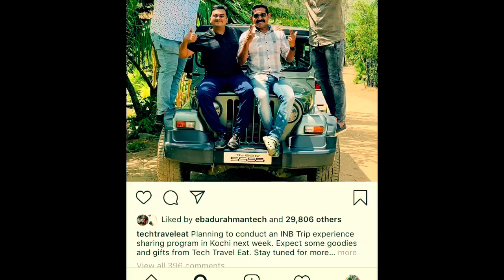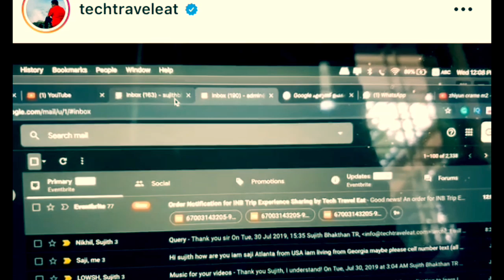Sujith BRO ഈ ചതി ഞങ്ങളോട് വേണ്ടായിരുന്നു | INB Trip Closing Program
Hello,

This video is created with full respect to Mallu Travel Vlogger Sujith bhakthan about his INB trip . Please watch this video till end 😊.